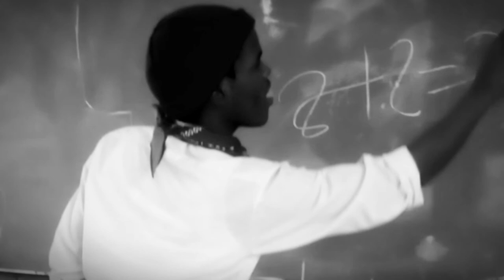e dingeka high school